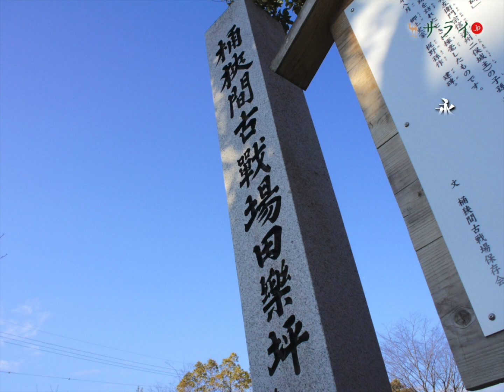【サライ日本史人物伝】一分でわかる、今川氏真の生涯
今川氏真の生涯をダイジェストでご紹介します。
2023年NHK大河ドラマ『どうする家康』にも登場します。

※表記の年代と出来事には、諸説あります。